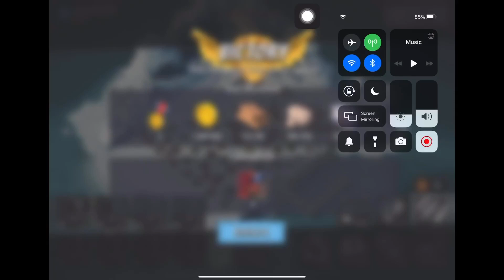Boom Beach - Attack 3030 (Reverse)